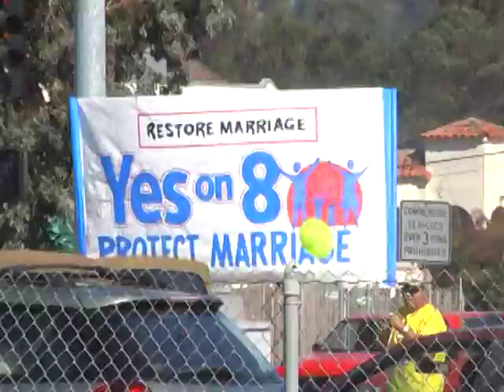Block postin for Prop 8 - 1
SF Tongan 4th Ward - Our small group posted up on 4 corners of El Camino Real in South San Francisco.  Vote YES on Prop 8!